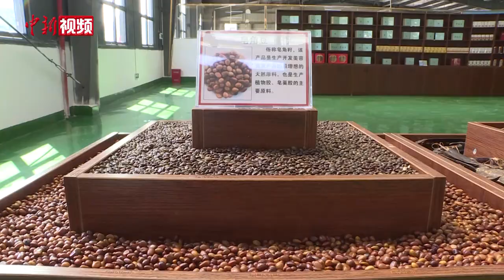贵州织金：围裙兜里兴起的亿元“皂角小镇”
平日无论是围坐着聊天还是溜达散步，这里的人总会揣上一把煮熟的皂角籽，剥个不停。两个兜的围裙是标配，一个兜装带壳的皂角籽，另一个兜装剥好的皂角米。这是贵州省织金县猫场镇人的一个增收行当。一颗颗靠手工剥出来的皂角米，如今在镇上兴起了一个近5亿元产值的绿色富民产业——皂角产业，猫场“皂角小镇”名声也由此打响。

这个偏居西南内陆腹地的小镇，何以将皂角产业做得风生水起？记者日前走进猫场镇实地探访。（蒲文思 部分资料视频来源 织金县融媒体中心）